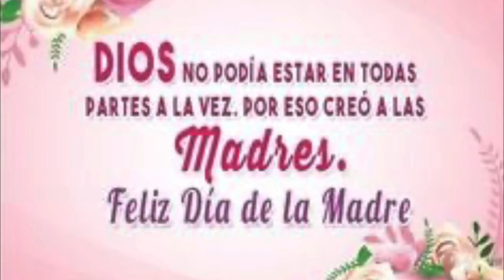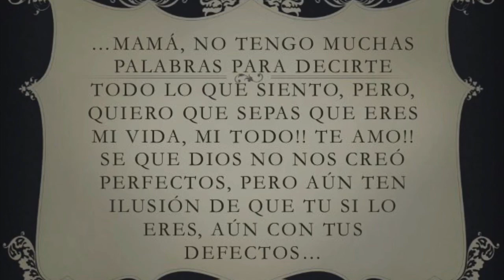🌹Feliz día de las Madres! Happy Mother’s Day! 🌹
Canción/Song: “No Me Dejes Solo”- Gustavo Elis